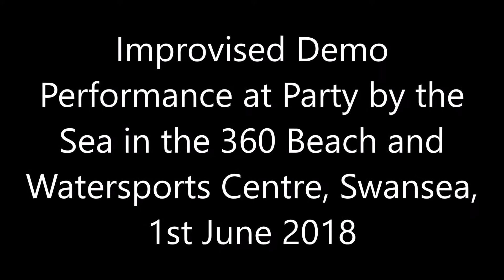Urban Tango Nights Improvised Tango demo at Party by the Sea to Leave a Light On by Tom Walker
Urban Tango Nights performing an improvised tango demo at Party by the Sea, 1st June 2018, in the 360 Beach and Watersports Centre to Tom Walker's Leave a Light On (version used on the Sony OLED TV Advert).